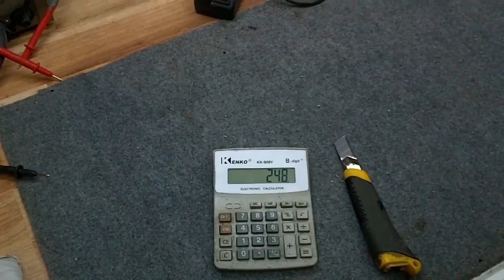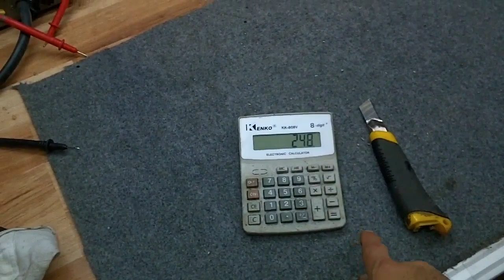Za 300zł z You tuba Polak Potrafi